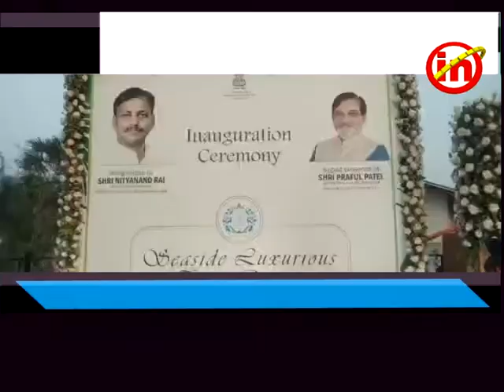દમણ ઃ કેન્દ્રીય મંત્રી નિત્યાનંદ રાયની ઉપસ્થિતીમાં હેલ્થ વેલનેસ સેન્ટરનું ઉદ્દઘાટન કરાયું